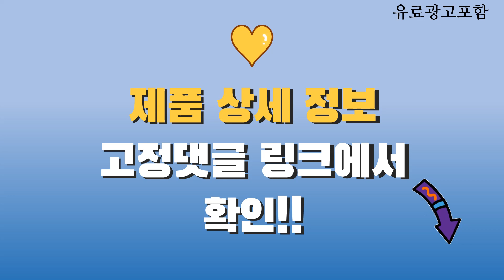브라운면도기9 Top10! 가격, 평점, 후기! 놓치지 마세요!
❤️❤️❤️ 요즘 인기있는 브라운면도기9 구매 가격 평점 리뷰 정리해 봤어요! ❤️❤️❤️

[00:06]
10위. 브라운 시리즈 9 PRO+ 면도기 세트 9567cc [348,970원]

[00:11]
9위. BRAUN 시리즈 9 PRO+ 면도기 세트 9580cc [393,070원]

[00:16]
8위. 브라운 시리즈 9 PRO+ 면도기 세트 9569cc [348,970원]

[00:21]
7위. 브라운 시리즈 9 PRO+ 면도기 세트 9576cc [426,100원]

[00:26]
6위. BRAUN 시리즈 9 PRO+ 면도기 세트 9515s [311,810원]

[00:31]
5위. 브라운 시리즈 9 PRO+ 면도기 세트 9565cc [348,970원]

[00:36]
4위. 브라운 시리즈 9 Pro 면도기 그라파이트 9465cc [301,950원]

[00:41]
3위. 브라운 시리즈 9 PRO+ 면도기 세트 9560cc [348,970원]

[00:46]
2위. 브라운 시리즈 9 Pro 면도기 크롬 9466cc [301,950원]

[00:51]
1위. 브라운 시리즈 9 PRO+ 면도기 세트 9566cc [348,970원]